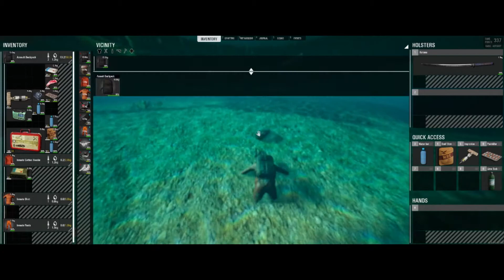Scumball Rally 2/19/22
February 19th Scumball Rally on PureGrit.
5th place Finish
Congratulations!
1st Place Jimals
2nd Place XxKickxX
3rd Place DBM 2.0